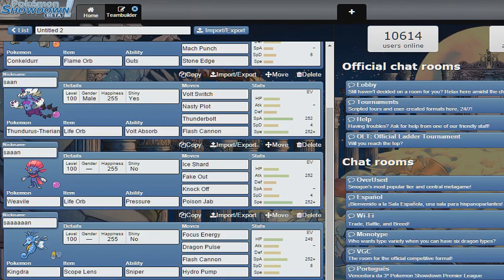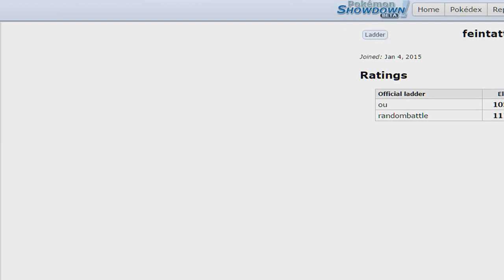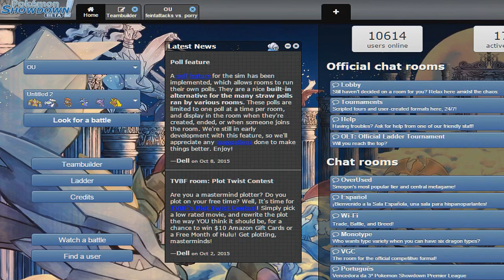Pokémon Showdown LIVE [OU] - Trying To Figure A Team Out.. - EP01!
Senpai! Hey.. Welcome to something that kinda sprung to mind if I plan on getting any better at the wifi side of Pokemon. I plan on doing Showdown LIVE now and again to work on skills & get to know certain Pokemon alot better and the best way is this!